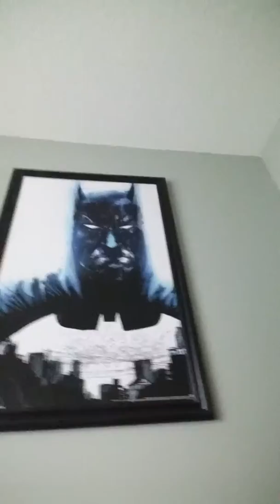My house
Jj smith